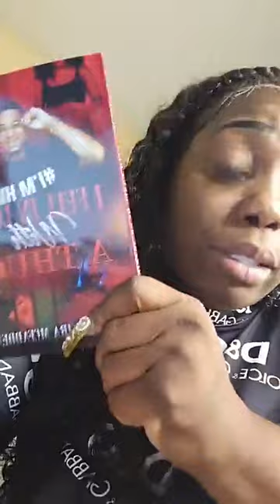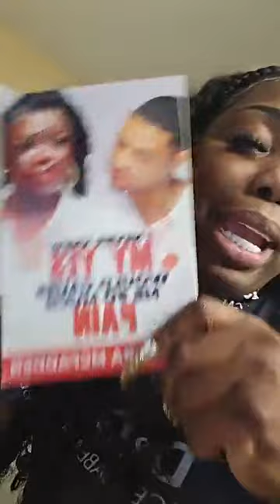ITS AT THE MOUNTAIN TOP ... Sow to Cashapp $DrshakiraM